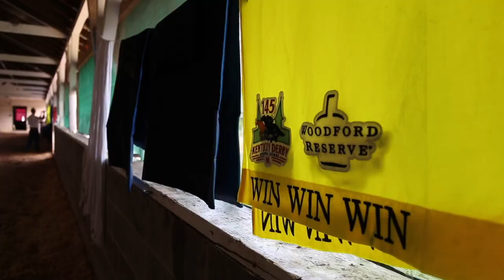Equine Derby Header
MagnaWave